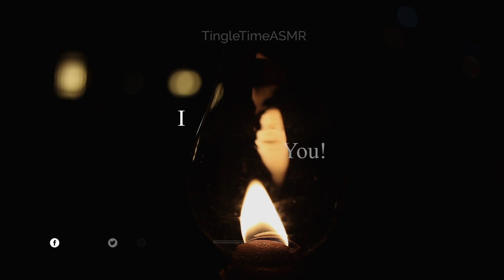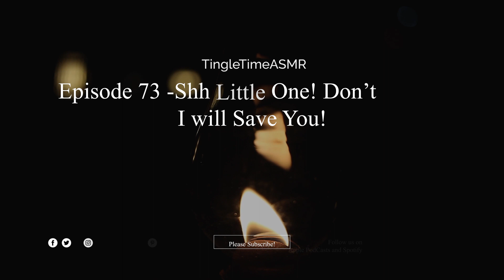Episode 73 - ASMR, Shh Little One! Don’t Panic! I will Save You!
Welcome to TingleTimeASMR's special edition episode, "Shh Little One! Don't Panic! I will Save You!" In this episode, we're here to comfort and soothe you through the tough times and reassure you that everything will be okay. From gentle whispers to soothing sounds, we'll guide you through a selection of ASMR triggers designed to help you feel safe and protected in a world that can often feel overwhelming. So if you're feeling anxious, scared, or in need of some reassurance, this episode is the perfect way to escape the world and let us take care of you. So shh little one, don't panic, we're here for you with our comforting ASMR whispers and sounds. You'll be sure to feel at ease and comforted with every moment of this special episode.